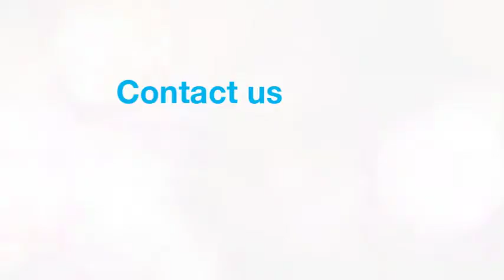Tropical Nails & Spa: Seasonal Easter Makeup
We specialize in the care of beauty for men and women. We take pride in maintaining your beauty and health. Thank you for all the support from our clients over the years.

We also provide services for wedding, bridal showers, proms, holidays, and other special occasions. Large groups welcome.

Tropical Nail & Spa
6730 S Cornerstar Way
Aurora, CO 80016